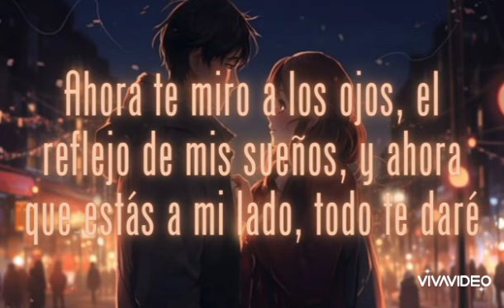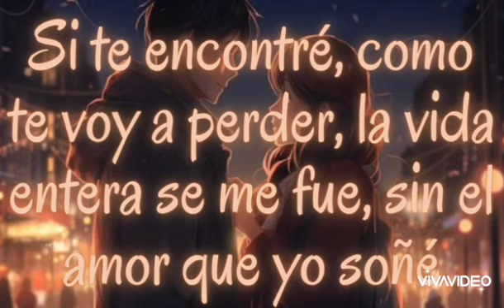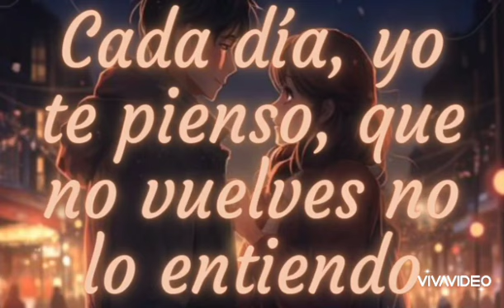𝕊𝕚 𝕋𝕖 𝔼𝕟𝕔𝕠𝕟𝕥𝕣𝕖 - 𝒴𝑒𝒾𝓂𝓎 𝑀𝑜𝓃𝓉𝑜𝓎𝒶 (𝓛𝓪 𝓡𝓮𝓲𝓷𝓪 𝓭𝓮𝓵 𝓕𝓵𝓸𝔀) // -ᴠɪᴅᴇᴏʟʏʀɪᴄꜱ-